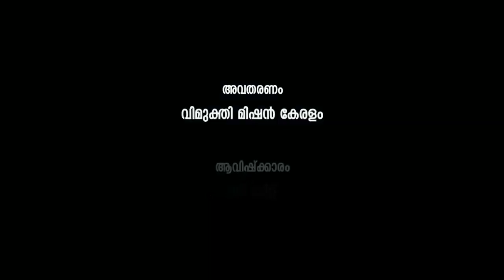കൈറ്റ് വിക്ടേഴ്സ് ചാനലിൽ മയക്ക്മരുന്ന് വിരുദ്ധദിനാഘോഷത്തിന്റെ ഭാഗമായി നടന്ന പ്രഭാഷണം.